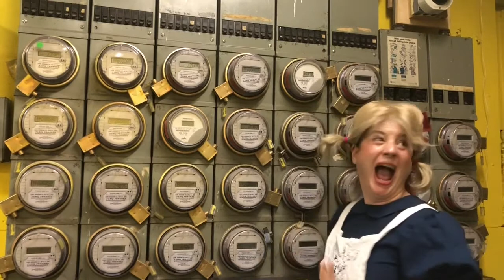Wow Wee 2! Promo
Video shot and edited by Curt Dixon
Music and lyrics: Robert Baumgardner
Sung by: Mr. David Jay
Production and arrangement: David E Johnston

IRTE and PortFringe 2018 Present:

Wow Wee 2! Adventures of a Little Girl Killbot

What's a little girl robot to do now that the singularity has occurred? Check in with the Trumans, America's favorite tv family and their mechanical moppet, Andie the Android, as they face the End of the World. Wow Wee! It's a completely improvised post-apocalyptic 80s sitcom!

Original Concept by Nannette Deasy
Directed by Curt Dixon

Starring:
Evie Aronson, Robert Baumgardner, Izzy Church, Nannette Deasy, Mike Hauschild, Jamie Maloney, and Sam Katz
Featuring live music performed by Mr. David Jay as the LAST MUSICIAN ON EARTH

Technical Director: Anne Carlton

New York City Performances
Fridays & Saturdays June 22, 23, 29 & 30 @ 8:00pm
Producers Club Theaters & Bar,
Tickets $15
Season Pass and Group Discounts Available

PortFringe Theater Festival
SATURDAY , June 16, 2018 @ 7:00pm
SUNDAY, June 17, 2018 @ 8:45pm
Portland Stage, Studio Theatre
25A Forest Ave, Portland, ME 04104

Recent Praise for IRTE

*Winner: “Artists Whose Work Made Me Laugh The Most” Award at the 2017 Asheville Fringe Arts Festival

*Winner: 2014 SHITFA (Supreme Honorary Improvised Theater & Film Award) from Unscripted New York Improvised Theatre and Film Festival

*Nominated for Outstanding MITF/Variety Performance for HAPPY BIRTHDAY, STUPID KID! at the Midtown International Theatre Festival 2017

* Nominated for Outstanding MITF/Variety Performance for DIG at the Midtown International Theatre Festival 2016

"...surprise-a-minute..."
Jay Lloyd, CBS Philly, KYW News Radio

"...pure fun." Anthony J. Piccione, OnStage Blog

"Magnificent... fantastic... one of the finest improv troupes today!"
Outerstage, IRTE MITF A-OK

"Pleasurable, funny, artfully crafted and fast paced... a quick and welcoming reboot to one’s personal laugh meter." Michael D’Antoni, True Blue Noir

"...wildly unique and wildly funny shows."
Natasha Dawsen, Drama Queens

"...theatre-goers will have a phenomenal time."
Amy Carothers, NYC Travels.

*Due to the improvisational nature of the shows, there may be adult content. Parental discretion is advised.

Producers Club is not wheelchair accessible. Entrance into theater is up a flight of stairs.